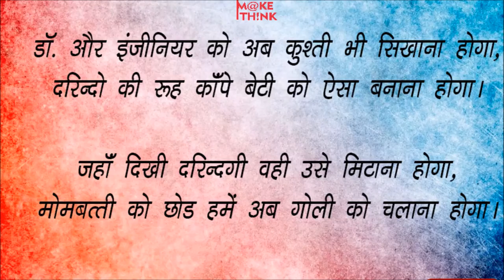निर्भया से बने निर्भीक | Poem by Shraddha Maheshwari | Show Your Talent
Shraddha Maheshwari  द्वारा रचित एक कविता जिसका शीर्षक है "निर्भया से बने  निर्भीक"।
आपको यह कविता कैसी लगी आप कमेंट में जरूर लिखिए और यदि आप भी अपनी कविता हमारे माध्यम से इस यूट्यूब चैनल पर अपलोड कराना चाहते हैं तो हमसे संपर्क करें  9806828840 पर | धन्यवाद ।